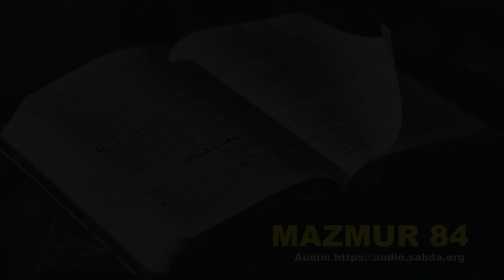MAZMUR 84 - Audio Alkitab Bahasa Indonesia Terjemahan Baru